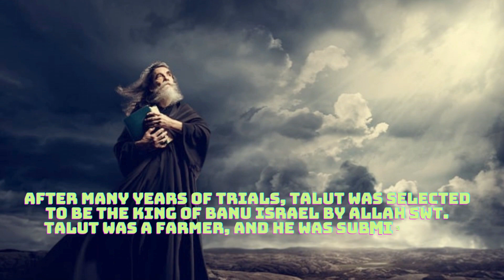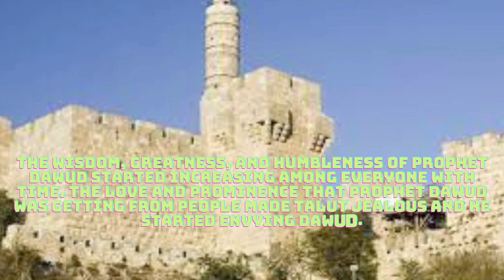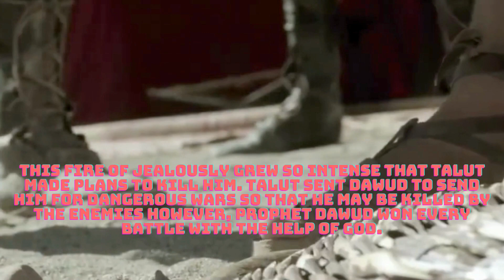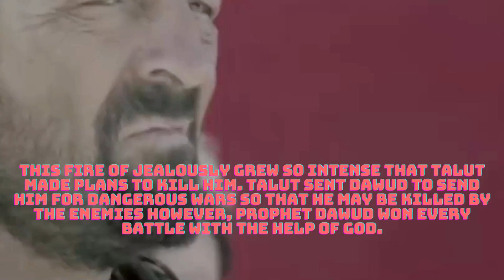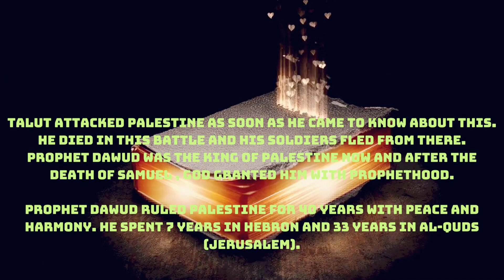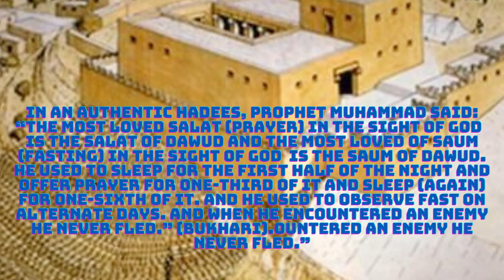Prophet Dawud - The King of Kings.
Prophet Dawud (May peace be upon him ) was one of the righteous people of Banu Israel who joined the army of Banu Israel when he was a very young boy. He was among those who agreed upon fighting with the people of Jerusalem to capture the Holy land as commanded by God.
Prophet Dawud is known as David by Jewish. He was born in Jerusalem in the 10th century BCE. Like other Prophets, Prophet Dawud was a beloved Prophet of God , and God bestowed Him with miraculous powers and great strength. He was the one who established the rules of Almighty God on earth.